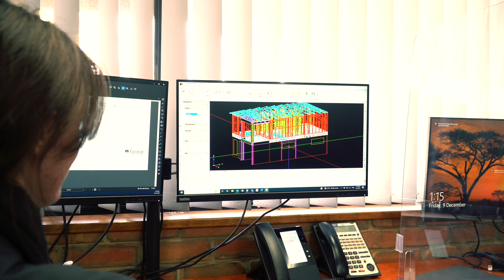Maxispan: The Ultimate Guide to Steel Structure Manufacturing and Installation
Welcome to Maxispan's journey showcasing their remarkable end-to-end process in steel structure manufacturing and installation. In this captivating video, we take you behind the scenes to witness the seamless transformation of raw steel into robust structures that define strength, durability, and architectural brilliance.

From the very beginning, watch as the video showcases the art of rolling and cutting steel with precision and care. Witness the power of modern machinery and the skilful craftsmanship involved in shaping steel sheets into the desired forms and dimensions.

Moving forward, delve into the pre-fabrication phase, where steel frames are meticulously assembled and fabricated in a controlled environment. Experience the intricacy and attention to detail as these structures take shape, ready to be transported and installed on-site.
We then venture into the dynamic world of logistics and delivery. Witness how Maxispan handles the transportation of these massive steel structures, ensuring their safe arrival at the project site. From the planning stage to secure packaging, every step is taken to ensure that these structures reach their destination unscathed.

Finally, the video concludes with the on-site installation process. Witness the precision and expertise that goes into aligning and erecting these pieces, creating stunning architecture.

Join us on this extraordinary visual journey and discover the innovation, dedication, and excellence that define Maxispan's end-to-end process. Be inspired by the intricate craftsmanship, advanced technology, and the power of steel as it transforms from raw material to an awe-inspiring structure.